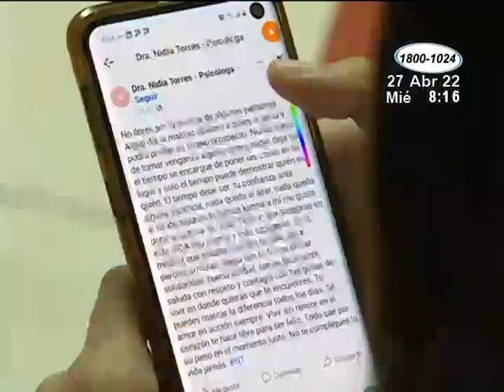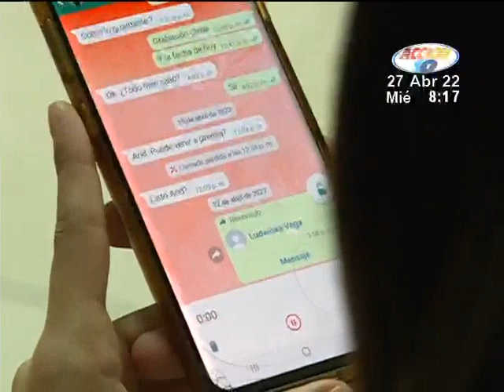WhatsApp brindaría hasta dos días para poder eliminar mensajes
Actualmente, la aplicación viene trabajando en mejoras y nuevas funciones, a fin de satisfacer a todos sus usuarios.